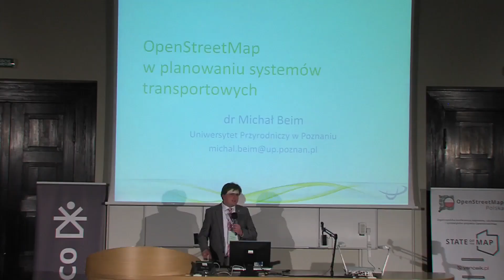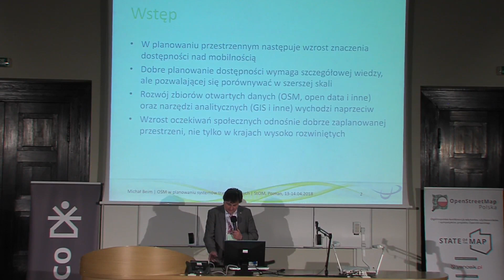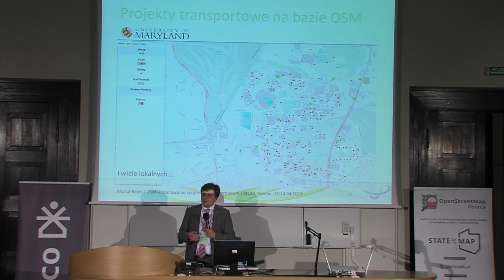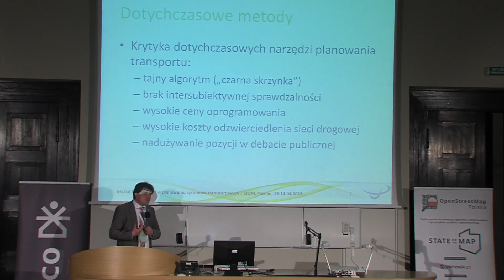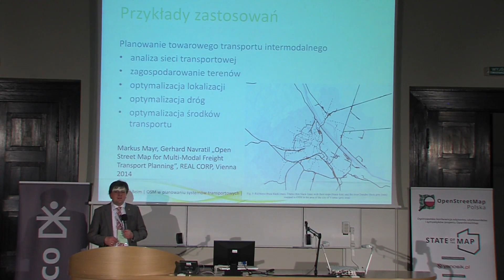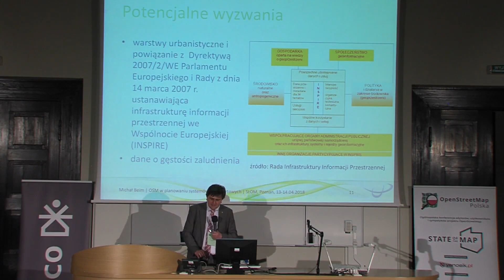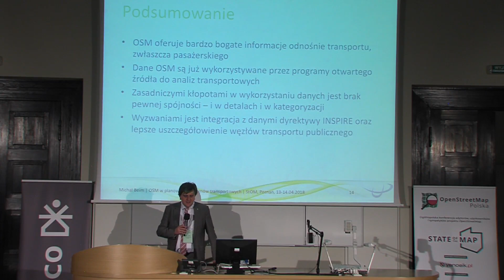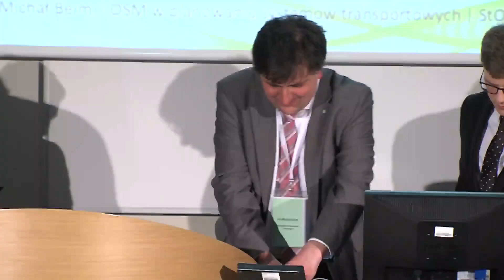OSM w planowaniu systemów transportowych. Źródło danych i narzędzie - dr Michał Beim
dr Michał Beim (Uniwersytet Przyrodniczy w Poznaniu)

State of The Map Poland 2018 to ogólnopolska konferencja edytorów, użytkowników i sympatyków projektu OpenStreetMap, która odbyła się w Poznaniu 13 i 14 kwietnia 2018 roku.